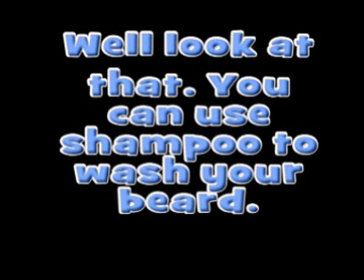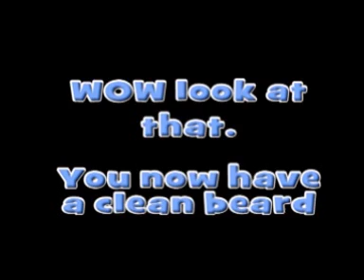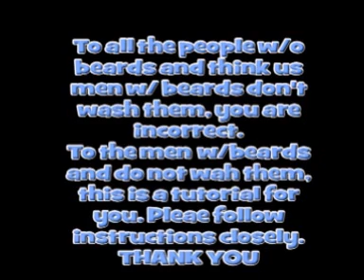A beard CAN be washed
this is a short video to two different groups of people. 1st is to the guys that have beards and do not wash them for what ever reason , mainly because they think they need to buy a certain type of magical beard soap.
The 2nd group is those men and women that have this idea, if a man has a beard its dirty or carries harmful bacteria and a beard is just nasty.

watch this video a beard can be CLEAN. I know this to be a fact.